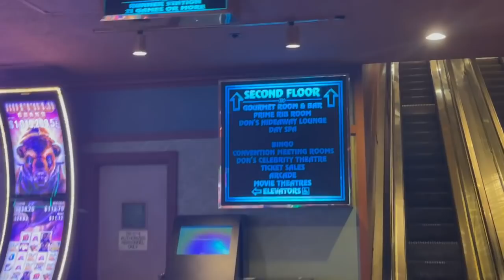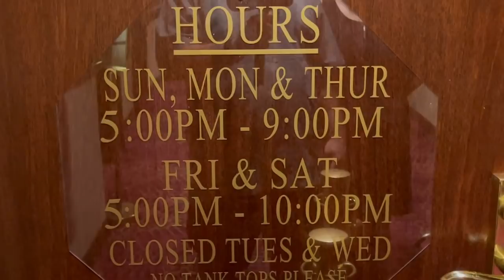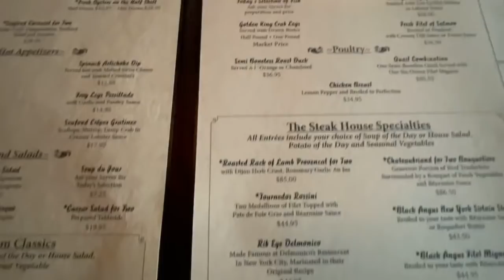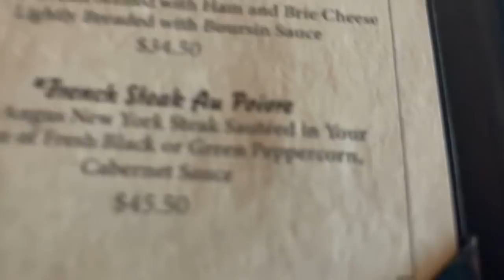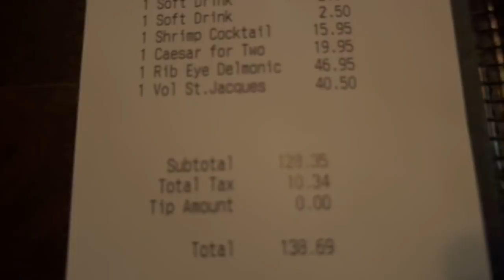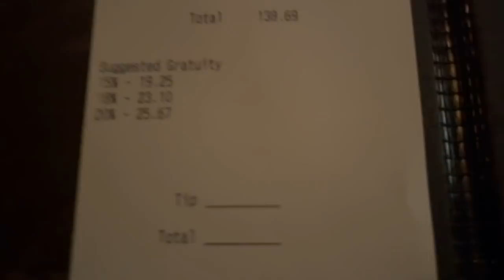Laughlin Restaurant Review, The Gourmet Room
BobbyG & MrsG try out the Gourmet Room located inside Don Laughlin’s Riverside Resort and Casino. We are trying this place based on viewer suggestions and we quite happy with the food and the service.